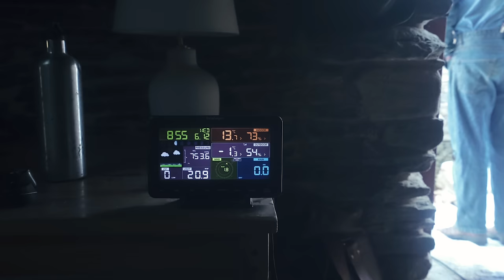#95 Hard Wood Floor finished, Start with the Kitchen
Recovering from a cold, I'm moving on slowly. I've picked up the rest of the kitchen and the final floorboards go in. The stove likes the fire and the chickens don't like the snow.

0:00 Arriving with the kitchen
1:47 Unloading
3:12 Sitting at the fire
4:41 Work on the floor
8:12 Chickens
9:27 A walk
11:16 Making a fire
11:58 Unpacking groceries
13:18 Clearing solar panels
13:48 Work on the floor
17:30 Morning
19:17 Work on the floor
19:38 Chicken don't like snow
22:49 Last board
24:29 Start with the kitchen
27:54 Installing electricity and plumbing
28:22 Snow
30:37 Installing cabinets
31:38 Outro monologue